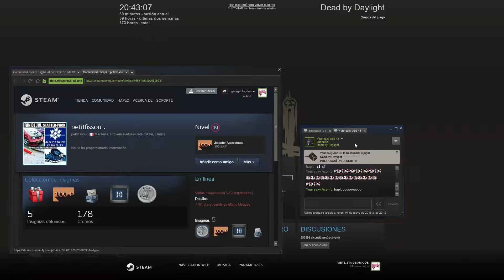DeadByDaylight 07 05 2018 20 29 54